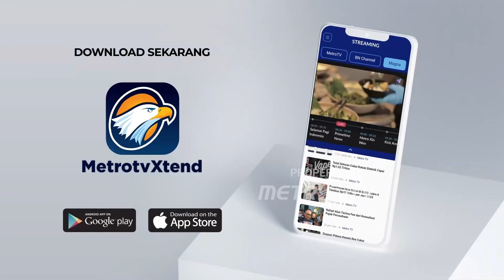Menteri Agama: Kami Akan Evaluasi Layanan Haji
MetroTV, Menteri Agama menyatakan bahwa akan melakukan evaluasi layanan haji untuk memperbaiki kekurangan di dalam layanan haji. Ia memberikan contoh, salah satunya adalah jemaah yang tidak mendapatkan tenda, yang dilaporkan oleh jamaah. Setelah laporan itu, isu itu pun dengan cepat diselesaikan oleh pihak Menag.